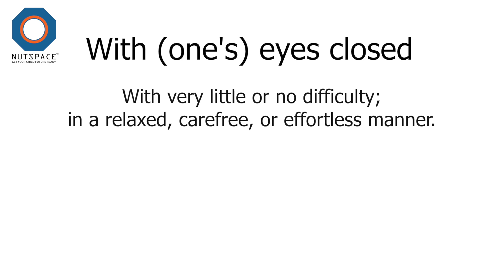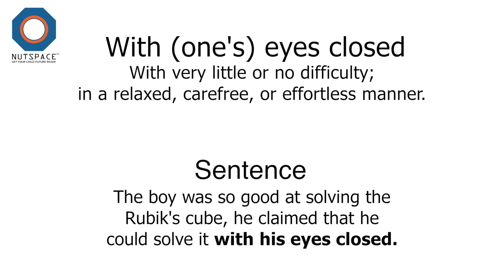With one's eyes closed Meaning | VocabAct | NutSpace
Meaning of the idiom WITH ONE'S EYES CLOSED

With one's eyes closed means - With very little or no difficulty; in a relaxed, carefree, or effortless manner.

Sentence: The boy was so good at solving the Rubik's cube, he claimed that he could solve it with his eyes closed.

Synonyms:

easily
effortlessly
going away
in a walk
with one hand tied behind one's back